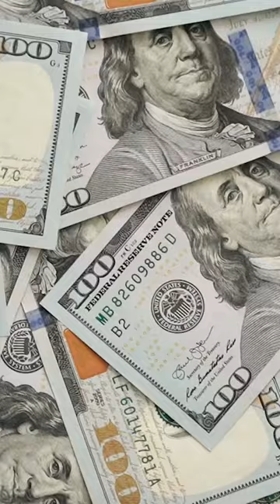Ryan Reynolds Entrepreneur Of The Year!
Ryan Reynolds has recently sold his businesses Mint Mobile to T mobile in a deal worth $1.35 billion. He recently sold his business his gin business Aviation Gin 2 years ago, making Ryan Reynolds worth nearly $500m.

Ryan Reynolds is an incredible businessman and influencer and these are the lessons we can learn from Ryan Reynolds when it comes to digital marketing.

for all of your influencer and content marketing needs.